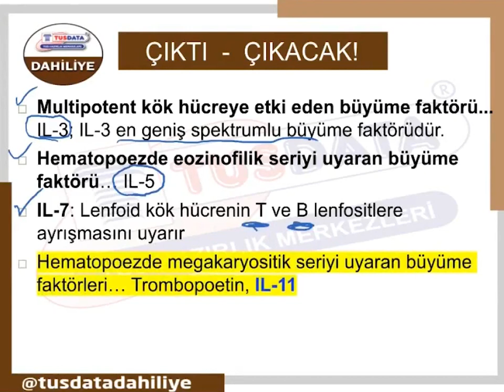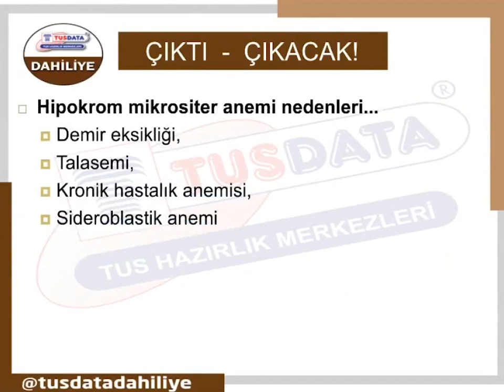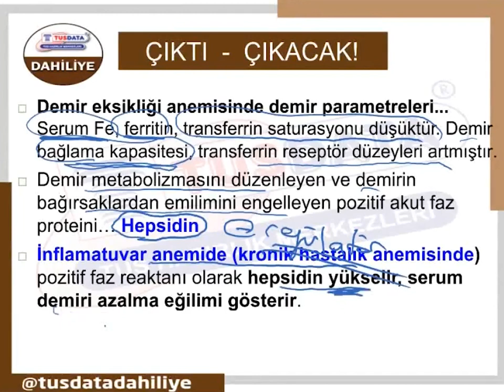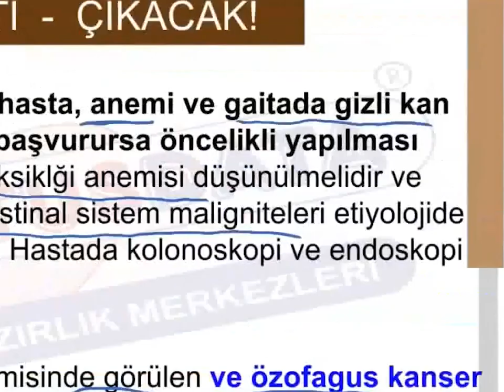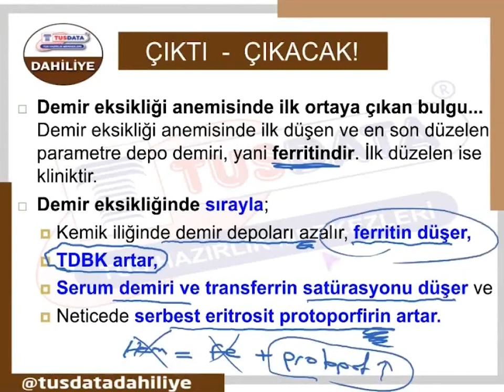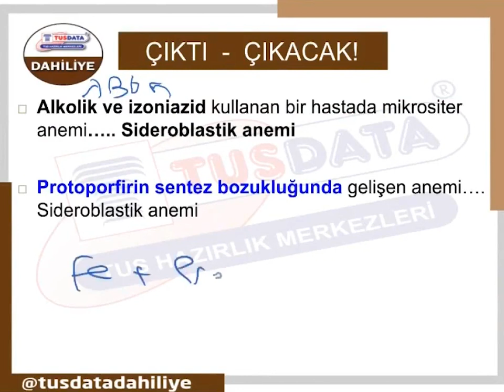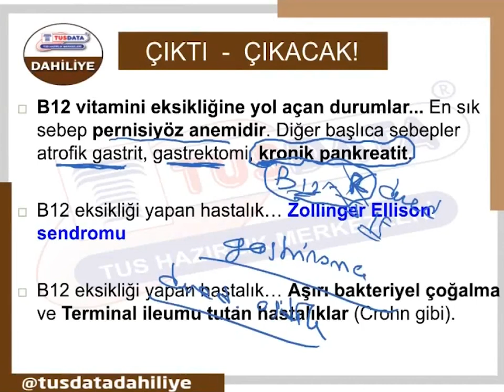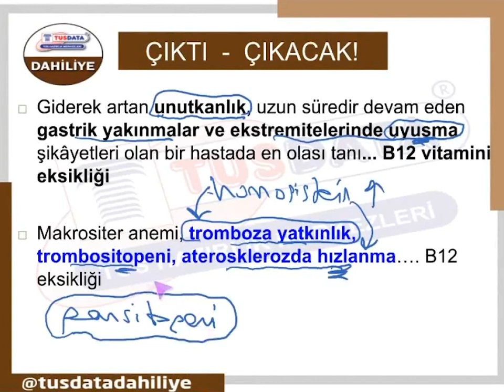Ne Çıktı Ne Çıkacak Konu Kampı Örnek Soru Çözümleri / Dahiliye